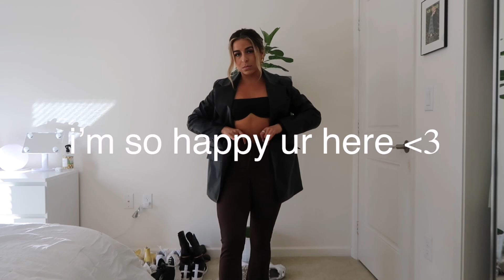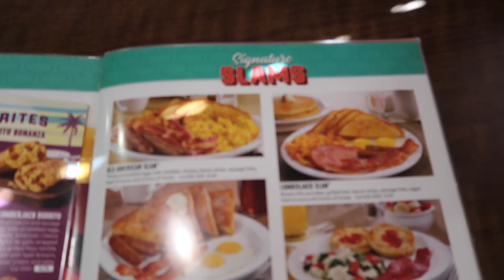princess polly haul | FAV WINTER SELECTS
and use my